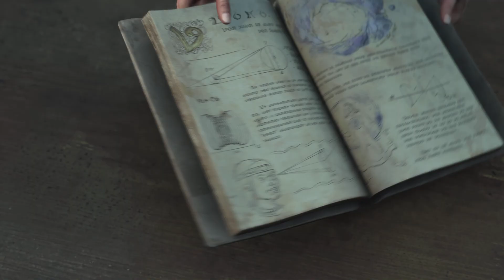Forspoken GamePlay pt2